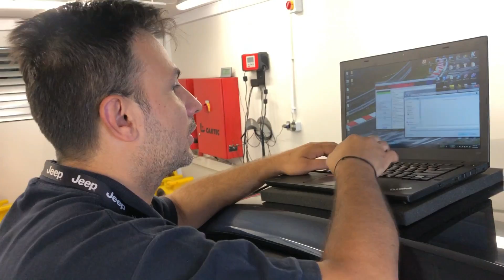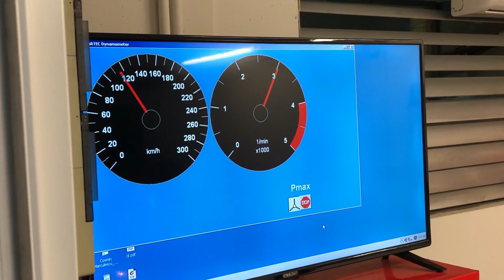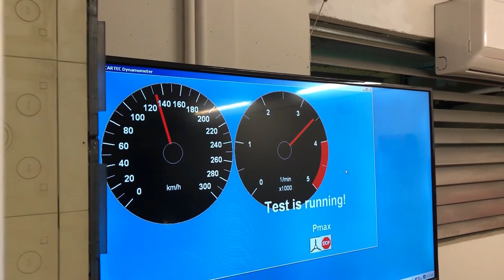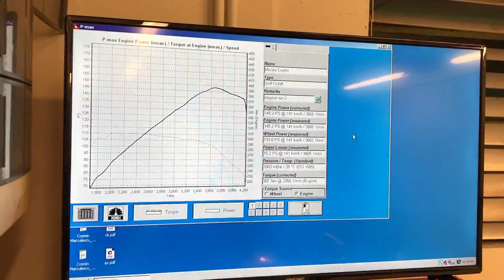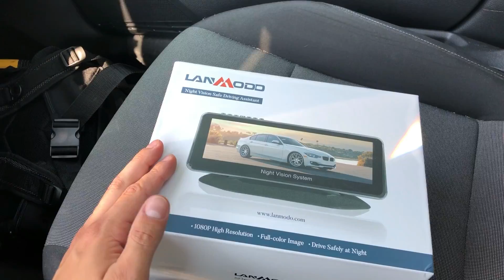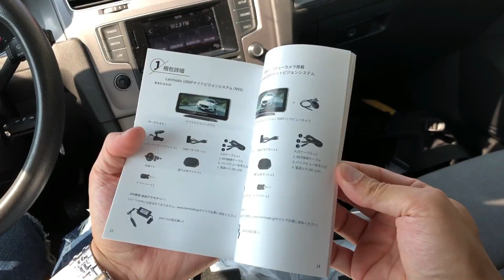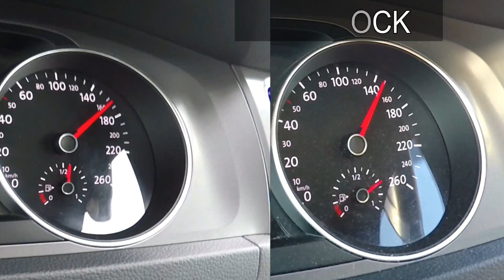Cum maresti puterea la masina (STAGE 1)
PIESE, ACCESORII ATV multumesc pentru sustinere !

Masina mea : Clio 4 RS 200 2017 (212HP)

ATV-ul meu   : Yamaha Grizzly 700 EPS 2013 (48HP)